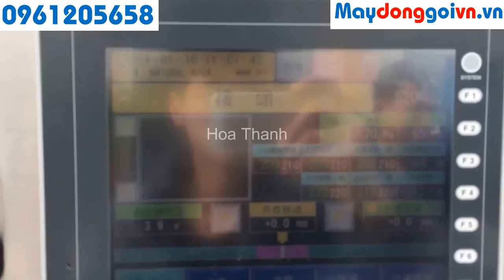Máy đóng gói tốc độ cao 500 gói / phút, máy đóng gói cốm dược liệu LH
Máy đóng gói tốc độ cao sử dụng đóng gói dược liệu, hàng tiêu dùng